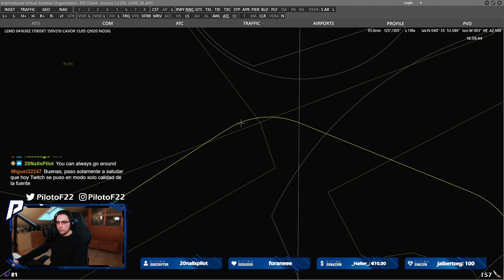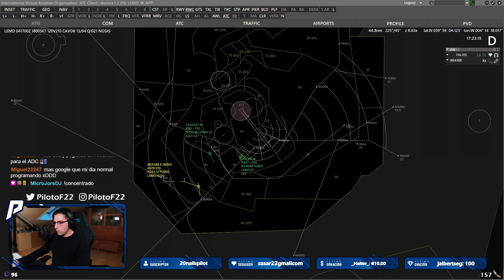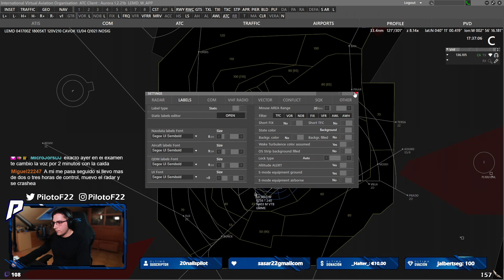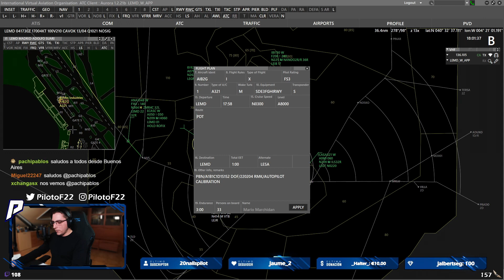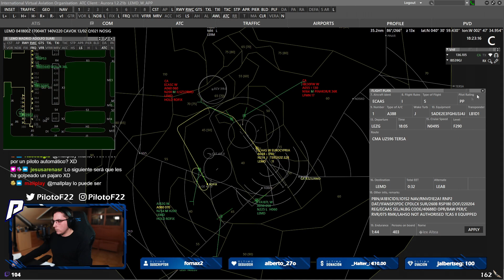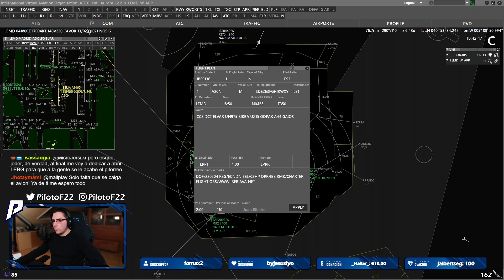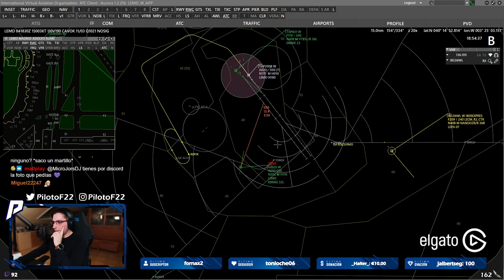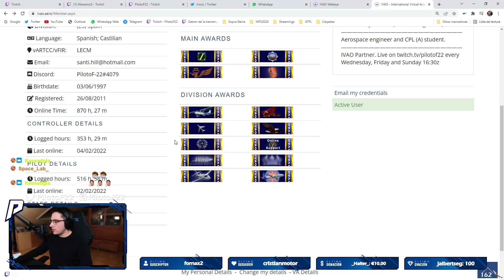OS CUENTO CÓMO FUE MI 1º EXAMEN APC EN MADRID APP | IVAO ES | PilotoF-22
[ MÚSICA ]